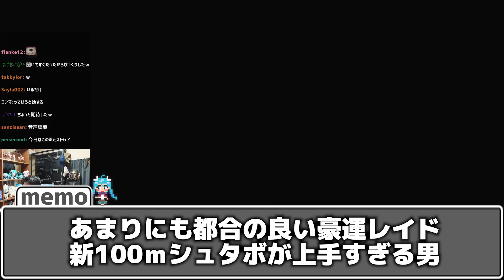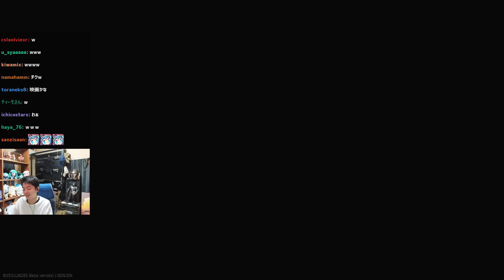あまりにも都合の良い豪運レイド!!新100ｍシュタボが上手すぎる男【EFT】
▼配信元:無限に眠い

▼マップ解説・隠しスタッシュの場所等の攻略動画

▶Escape from Tarkov とは
政治的混乱から紛争状態に陥り隔離され、無法地帯となった架空の都市 Tarkov が舞台である。プレイヤーは都市内に取り残されたPMCの一員となって戦い生存に必要な物資と情報を集め、最終的には封鎖線を突破し生きて都市を脱出することを目指す。

ハードコアかつリアルなゲームプレイを掲げており、ゲーム内で死亡してしまうと一部の例外を除きその時装備していたものを全て失ってしまう。他にも骨折や失血、脱水症状も反映されるヘルスシステム、部品単位で交換可能な銃器カスタマイズ、リアルタイムに変化する天候などが実装されている。